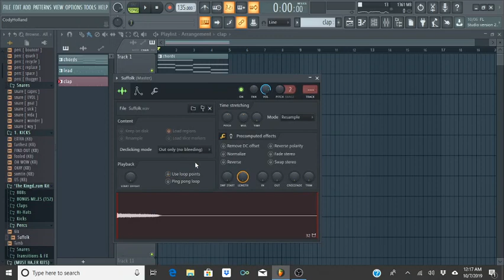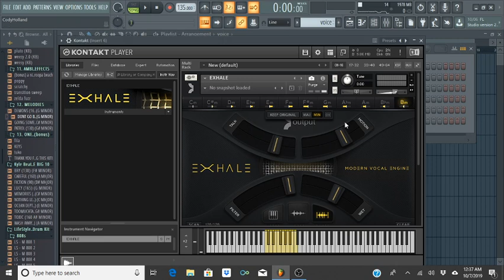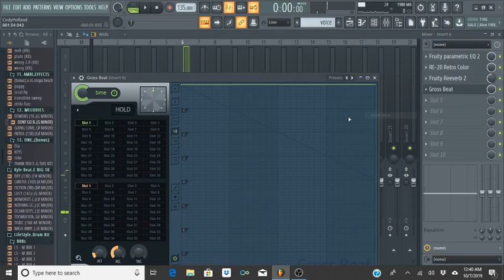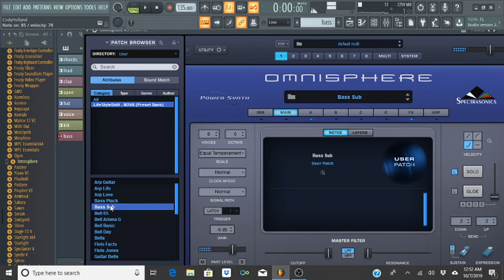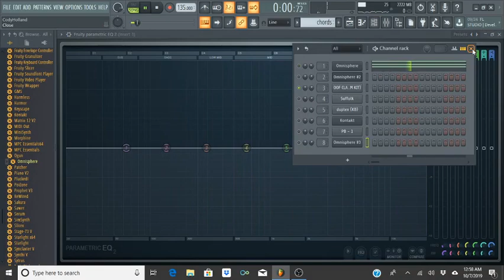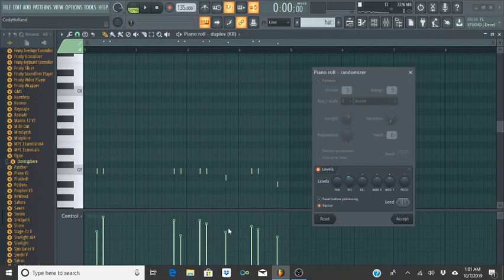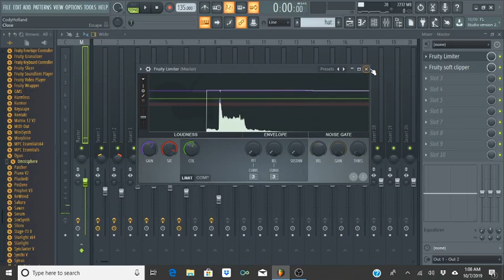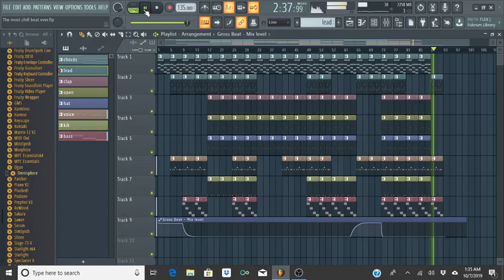Making a beat (Episode 1)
If you would like to Purchase a  Track visit my Beatstars!!

In this video you will get a good idea of how I make my beats.
This is not the finished product but you get the idea.

Feel free to skip to the end of the video to hear to full beat the final version of this will be on my beatstars website soon!!